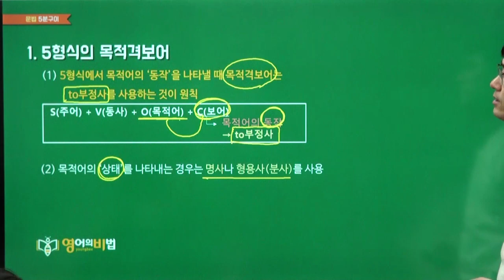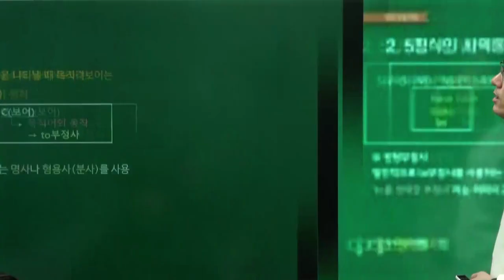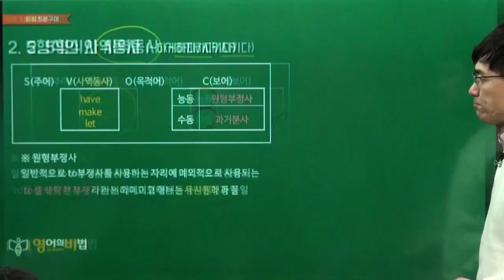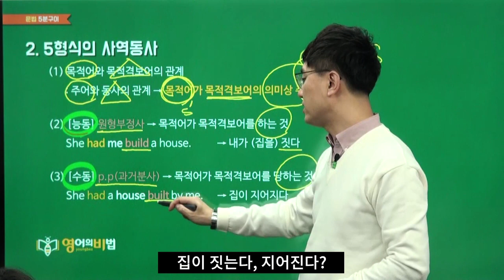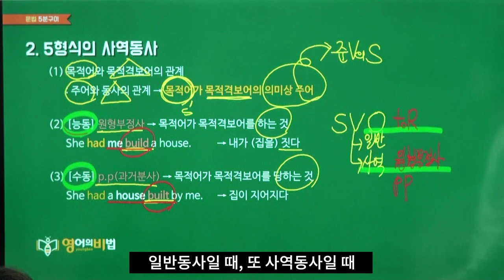5형식의 사역동사 (0029)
▶5분구이검색기 영문법검색기